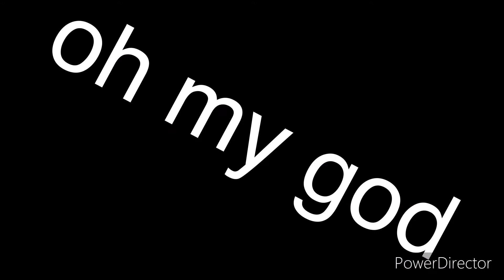Smile sound familiar....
Sorry for not posting because I don’t have any video ideas
Sorry:(